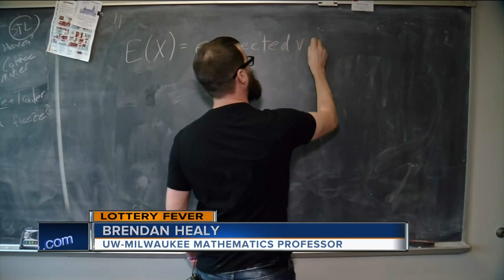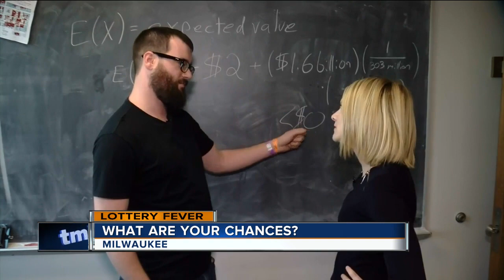Can you increase your Mega Millions chances?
UW Milwaukee mathematics Professor, Dr. Brendan Healy used an algebraic equation examining the odds of winning the mega million jackpot.